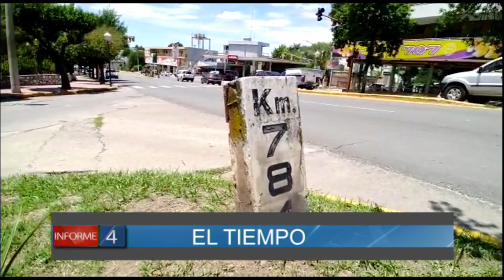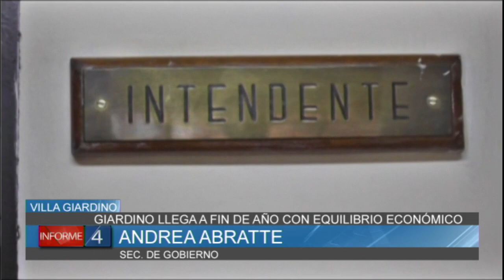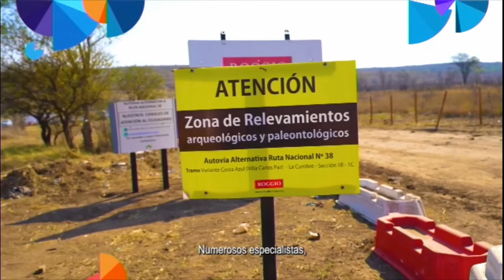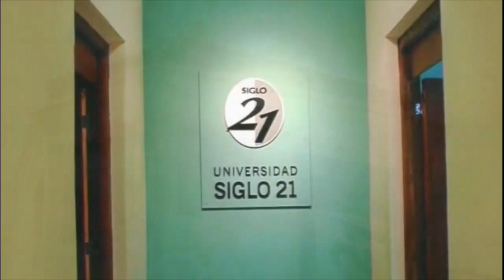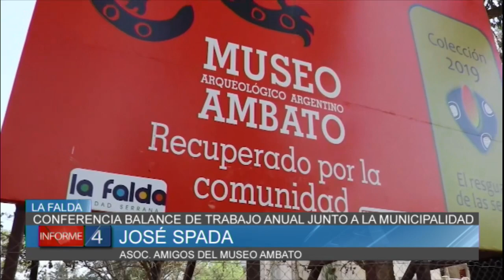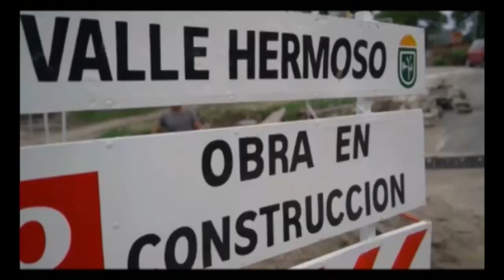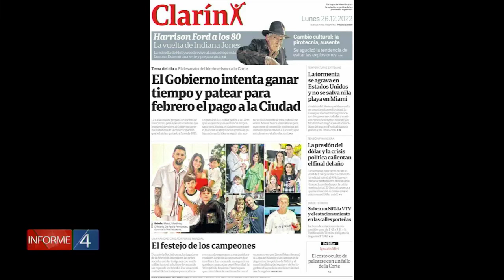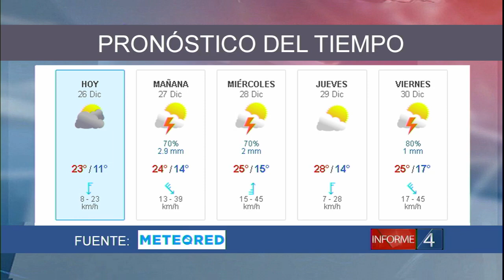INFORME 4 26/12/22